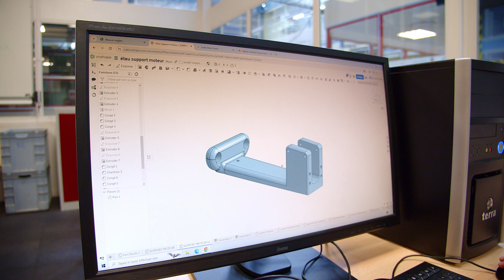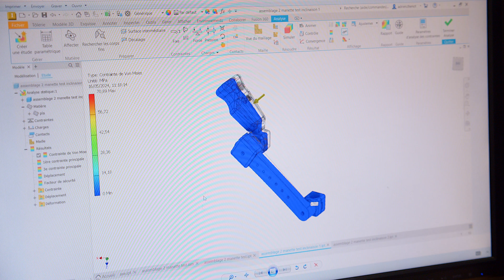Olympiades de Sciences de l'Ingénieur 2024 - Equipe 30 - E-roukit